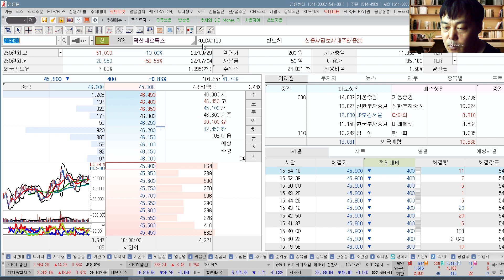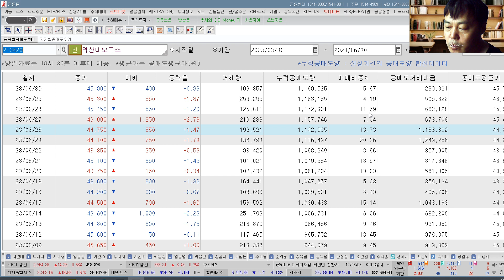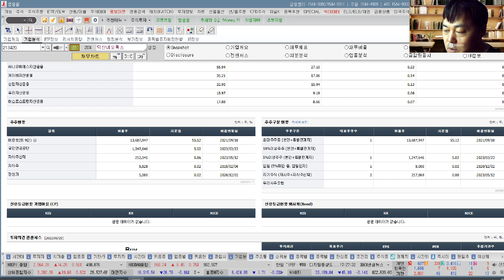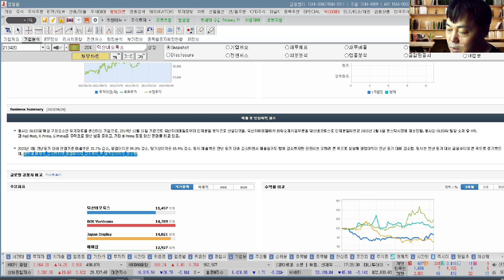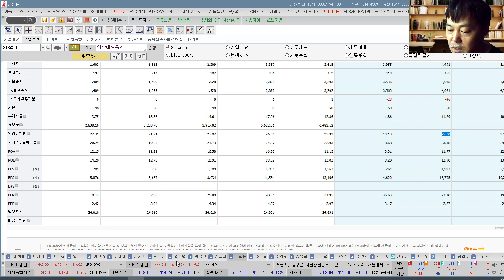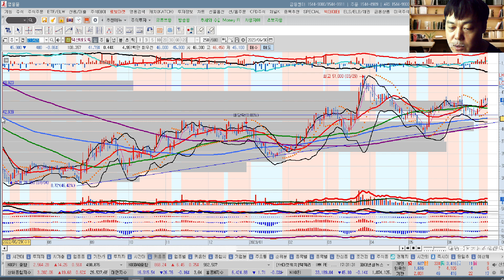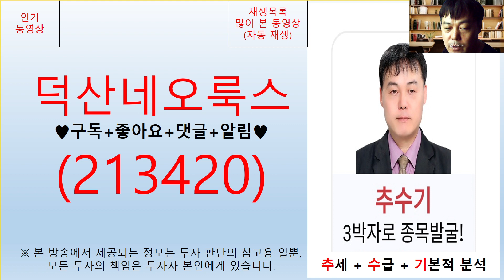덕산네오룩스(213420) 추수기(추수) 전문가 종목 분석